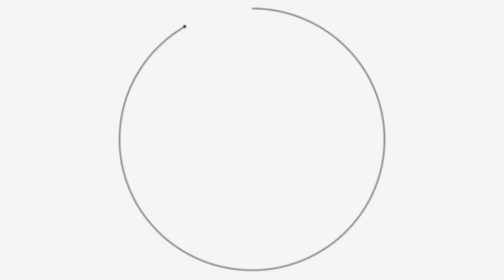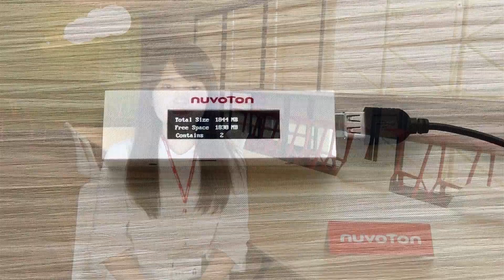2” OLED display reference design introduction - build-in GUI emWin Library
This reference design is based on NuMicro M480 series which control a 2” OLED display. It provides an easy method for a graphical user interface (GUI) with emWin library.
 As you can see, the microcontroller controls the 2-inch OLED screen and GIF files can be played on it. The M480 series runs up to 192 MHz with 512 KB embedded Flash memory and 160 KB embedded SRAM. The high-performance MCU decodes GIF motion graphics smoothly.

There are three major features about this reference design:
First: We use the Nuvoton M480 high-performance microcontroller to control the OLED through high-speed SPI to showcase dynamic effects.

Second: This solution has built-in GIF decoding and various font libraries. If there are other font requirements, you can load other fonts through the Nuvoton font conversion tool, and use the emWin Library to develop a high-quality user interface quickly.

Third: It can be applied to products requiring display functions, such as e-sports motherboards, which can dynamically display temperature, the speed of the fan and the status of the hard disk.

The OLED device has a 2-inch OLED screen with a resolution of 256*64. There is an SD card slot underneath, which obviously is for data storage and the storage status is shown on the OLED screen. The right side, there is a high-speed USB for PC connection as a flash drive. A headphone jack is on the left, I’m sure you all know how it works.

本方案使用 NuMicro M480 高效能 M4 微控制器，搭配 emWin library 進行 GUI 圖像化人機介面設計，將結果顯示在 2” OLED 上。NuMicro M480 系列微控制器是新唐的最新產品，透過這個系列產品高達 192 MHz 的強大運算能力和多達 160 KB 的 SRAM，並且搭配 2 吋  OLED 螢幕，來達到流暢地解碼及播放 GIF 動態影像，那這個方案包含了三大重點：

第一點：我們使用了新唐 M480 高效能微控制器，透過高速 SPI 控制 OLED 來顯示炫麗的動態效果
第二點：本方案已內建 GIF 解碼和多種字型的 Library，如果有其他字型需求，可以透過新唐字型轉換工具載入其他字庫，再加上 emWin Library 的使用，快速開發完成高質感使用者介面。
第三點：本方案可以應用於有顯示功能需求的產品，如電競主機板，可以高效地動態顯示溫度、風扇轉速和硬碟狀態等